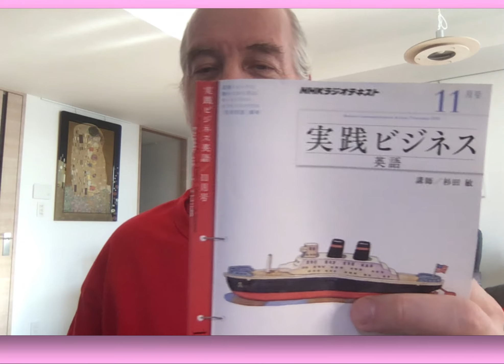LARRY'S AMERICANA 8 - THE FRISBEE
Today, I'm going to tell you about the Frisbee...When it was invented, what kinds of Frisbee games exist, a romantic Frisbee story, and a Frisbee quiz!
I've got lots of links today, too!

FYI, the next video will be about "National Parks".

A FB page called Larry's Americana. Participate in the community!